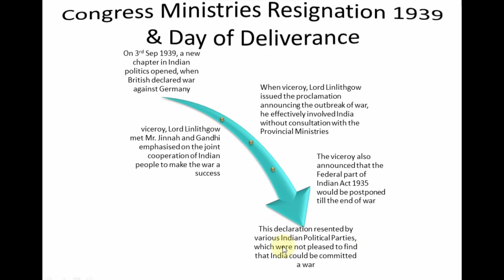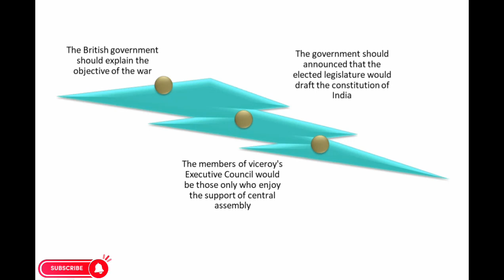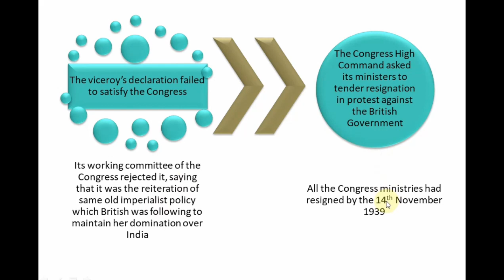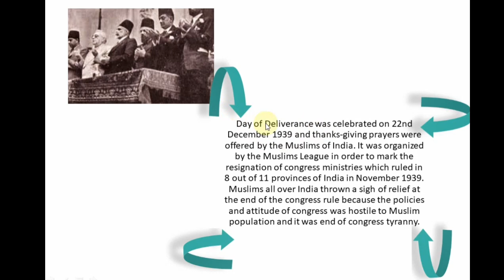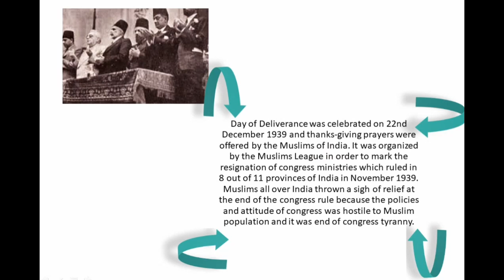Lecture-57 End of Congress Ministries 1939 || Day of Deliverance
Here is another important video about Indo-Pak history of the Subcontinent. The topic is Congress Ministries Resignation 1939 & Day of Deliverance.

During WW II, the Viceroy of India announced India's involvement without consulting its representative political leaders. Congress asked for transfer of power in repayment of their cooperation in war, which the British government denied. This led to the resignation of Congress ministries in October 1939. Deliverance Day was Muslim League's observance of December 22, 1939 as a mark of relief on the resignation of all provincial Congress Ministries of British India.

Now in this video we will cover why Congress Ministries resigned in 1939, and will also discuss the Day of Deliverance.